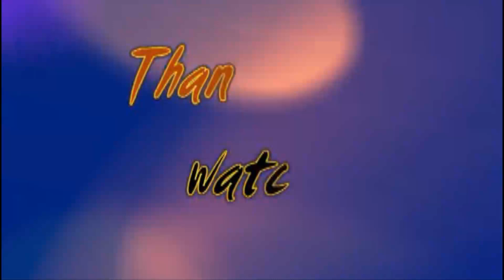Fashion in Dutch Antilles_part2_1.f4v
Enjoy the movie showing the students of St Dominique High School in St Maarten, Dutch Antilles performing a fashon show where they wear all the typical clothes that have been trendy on that island from the beginning of the 2oth century up to nowadays. Part 1